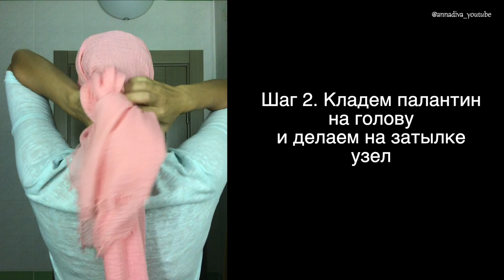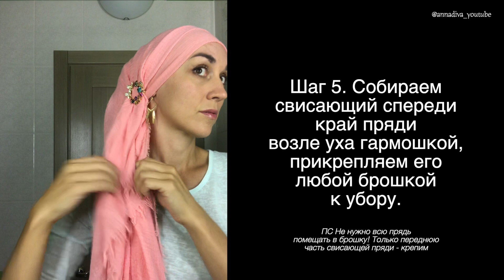Намотка палантина - ПРОЩЕ ПРОСТОГО! Юбилейное видео №200 на канале Anna Diva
Размер палантина - 90х190 см.
Мой Инстаграм @annadiva_youtube
Магазин с палантинами в Украине - @lublu_chalmu